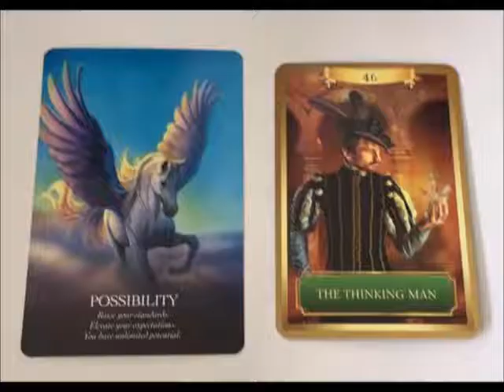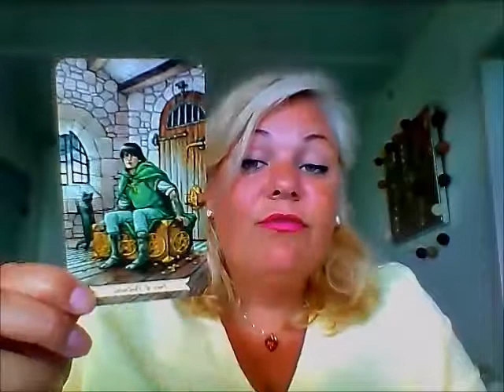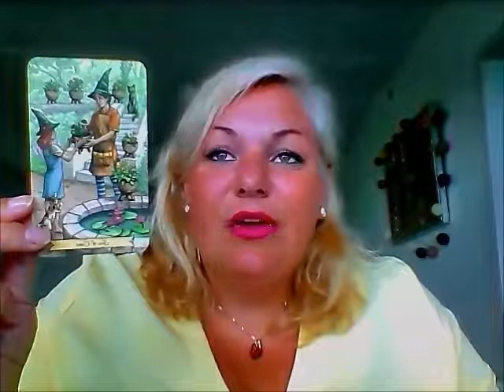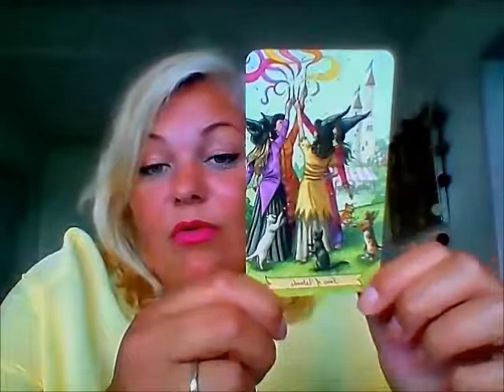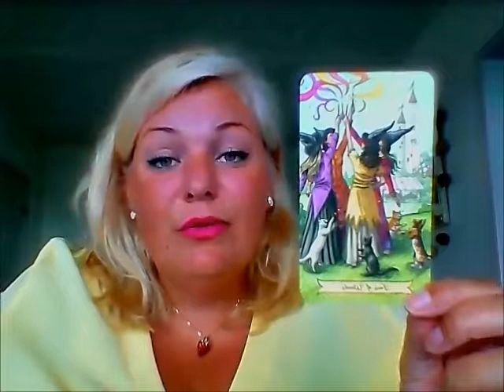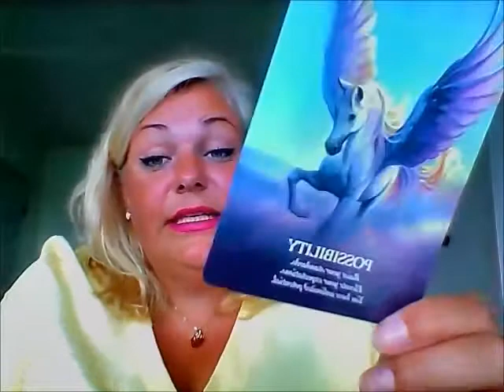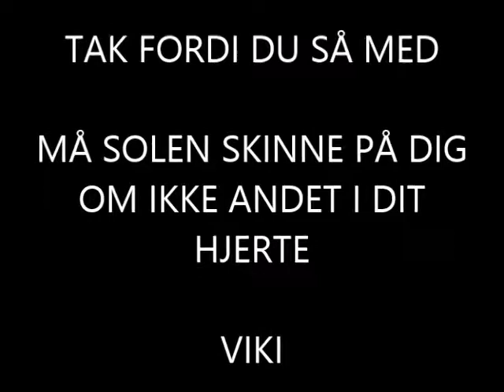Vædder Juni 2018 - Glæde og harmoni er på vej til dig.